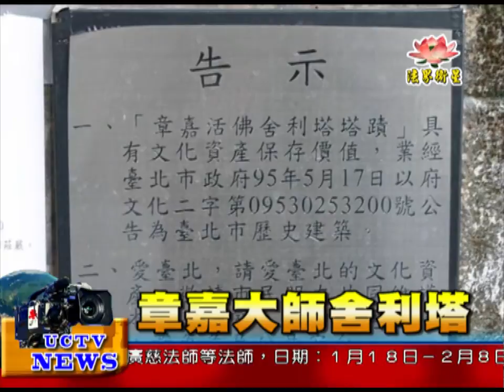法界新聞》20150103章嘉大師舍利塔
法界新聞》
受訪者： 章嘉活佛舍利塔民間護持會委員會 管理員 李芳順居士
第十九世章嘉活佛為中國佛教會首屆及第二屆理事長，也是淨空老和尚的恩師。